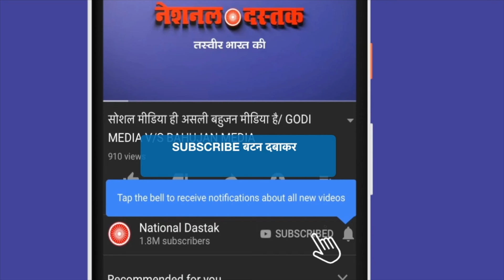आशुतोष का RSS-BJP पर हमला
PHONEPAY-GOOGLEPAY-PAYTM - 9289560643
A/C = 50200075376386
IFSC = HDFC0000314
Reporter-
Editor- MUKESH KAIMOR
Camera person-